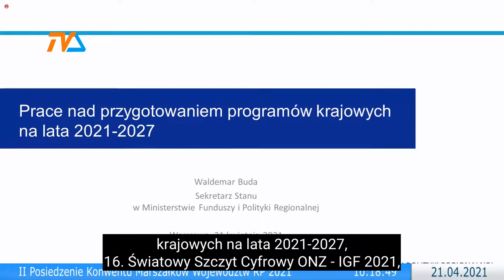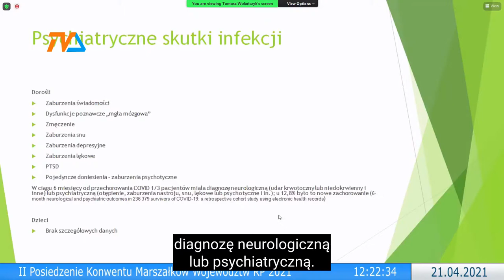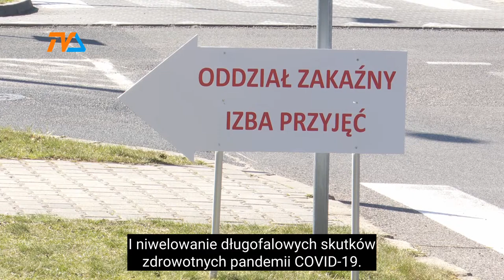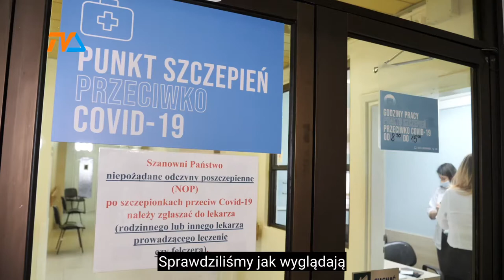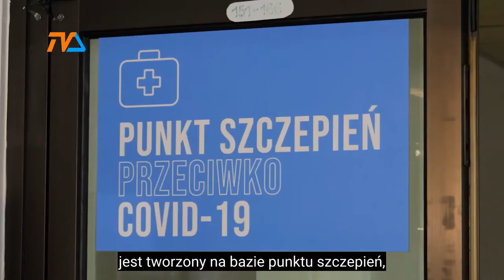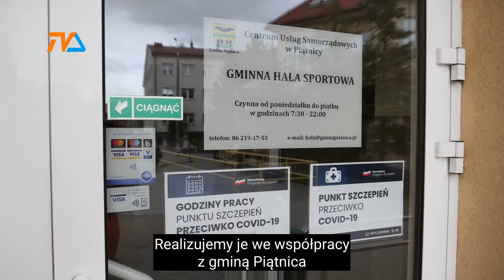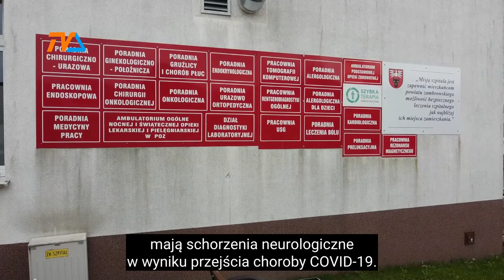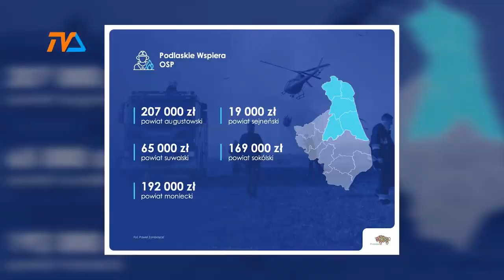Kronika Województwa Podlaskiego |TVSUWAŁKI